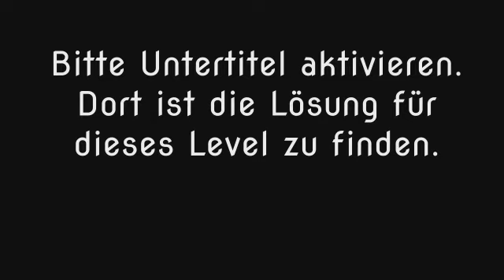Wort Guru - Level 299 (UPDATE: Februar 2019) - Lösung (Immer aktuell!)